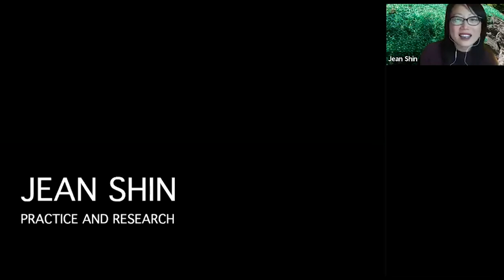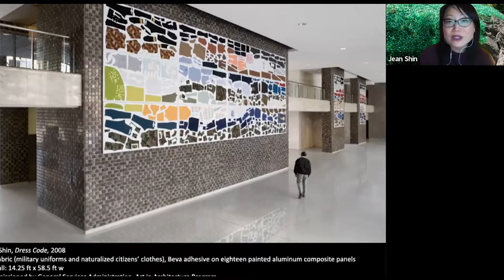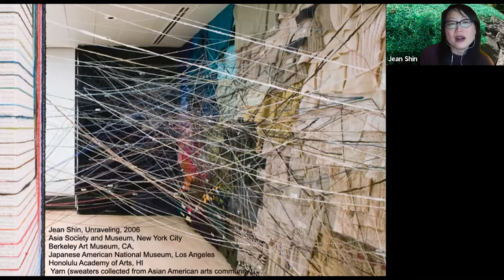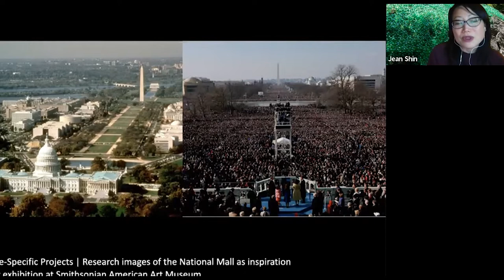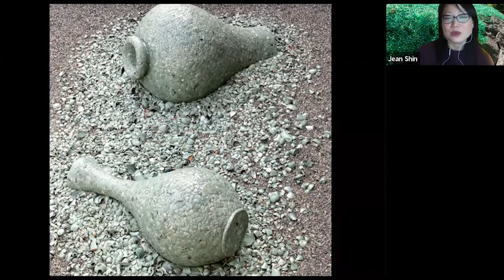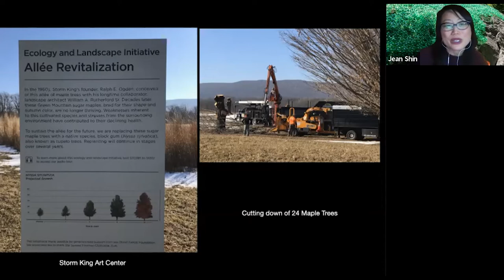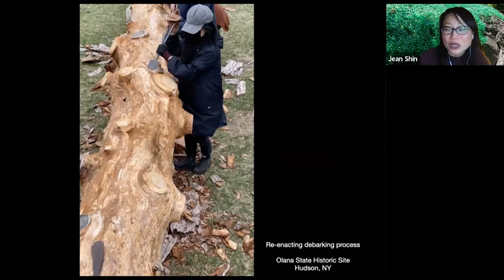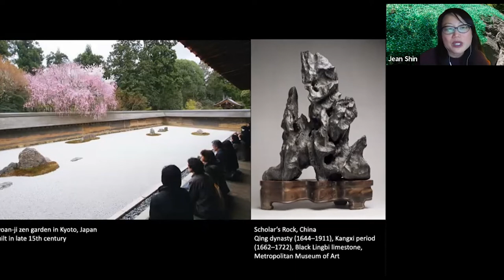Virtual Visiting Artist Talk - Jean Shin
Recognized for her monumental installations, artist Jean Shin transforms large accumulations of everyday objects into expressions of identity and community engagement.

Shin’s innovative work has been widely exhibited in over 150 major museums and cultural institutions, including solo exhibitions at The Museum of Modern Art in New York, Philadelphia Museum of Art, Smithsonian American Art Museum in Washington DC, Asian Art Museum in San Francisco, Scottsdale Museum of Contemporary Art in Arizona, Crow Collection in Dallas and Storm King Art Center. Her works have been on view at the New Museum, Museum of Fine Arts Houston, Museum of Fine Art Boston, Asia Society Museum, Brooklyn Museum, Queens Museum, Museum of Art and Design, Barnes Foundation, among other prestigious museums. This year Shin has a solo project at Olana State Historic Site in Hudson, NY.

In recognition of excellence, she has received numerous awards, including two New York Foundation for the Arts Fellowships in Architecture/Environmental Structures (2008) and Sculpture (2003), Korea Arts Foundation of America, Pollock-Krasner Foundation Grant, Asian Cultural Council, and Louis Comfort Tiffany Foundation Biennial Art Award. Her works and interviews have been featured in many publications, including The New York Times, Art in America, Sculpture Magazine, Artnews, Frieze Art, Hyperallergic, and Brooklyn Rail.

Born in Seoul, South Korea and raised in the United States, Shin attended the Skowhegan School of Painting and Sculpture in 1999 and received a BFA and MS from Pratt Institute in Brooklyn. She also received an honorary doctorate from New York Academy of Art. Shin is a tenured Adjunct Professor of Fine Art at Pratt Institute and a recipient of Pratt’s 2017 Alumni Achievement Award. Shin is President of Joan Mitchell Foundation and serves on the Board of YoungArts The National Foundation for the Advancement of Artists.

She lives and works in Brooklyn, NY, and in Hudson Valley.